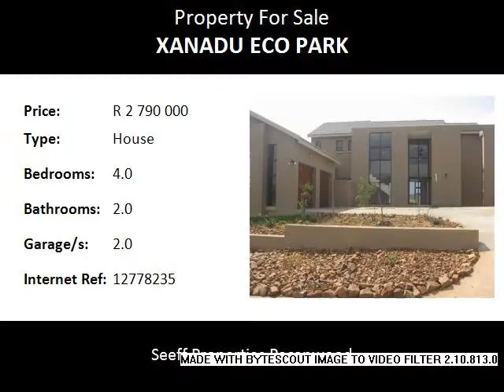4.0 Bedroom House For Sale in Xanadu Eco Park, Hartbeespoort, South Africa for ZAR R 2 790 000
Bedrooms: 4.0
Bathrooms: 2.0
Garages: 2.0
Price: R 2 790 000

Property Description:

This well planned property is situated in a secure estate and offers the buyer the opportunity to enjoy life as it should be.

This home offers 4 bedrooms including a main en-suit and 2 ½ bathrooms, big open plan living areas with huge glass windows that allow you the fabulous views of the Magalies Mountain as-well-as a spacious entertainment area with a built-in-braai. It also offers you a TV room upstairs and a very big garden, double garage and domestic quarters.

Xanadu nature estate is an upmarket and secure estate in scenic Hartbeespoort.